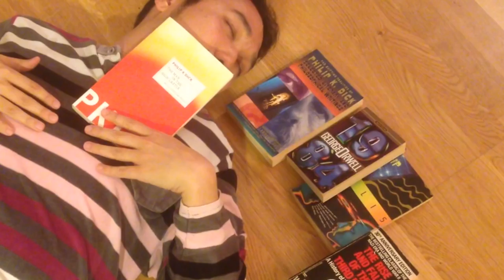Peter Tieryas & UNITED STATES OF JAPAN in 90 Seconds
I'm doing a AMA for the Science Fiction Reddit and thought it'd be fun to do a really quick video intro of myself and my work. Angela directed the whole thing and we just mainly focused on having fun and being silly (plus we had only half a day to make it!). Thank you Penny Reeves and Jason Hatch. Also, the music is called Local Forecast and I downloaded from a free audio download site (I'm so sorry I can't seem to find the composer but will track it down and update here. Let me know if you know who it is!). Also, thanks to Jimin Han for the new title suggestion =)